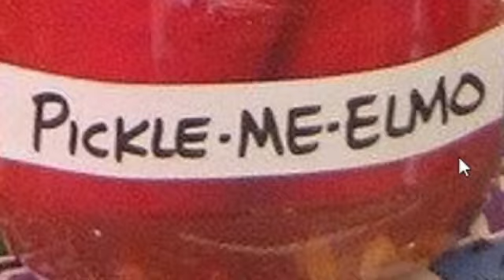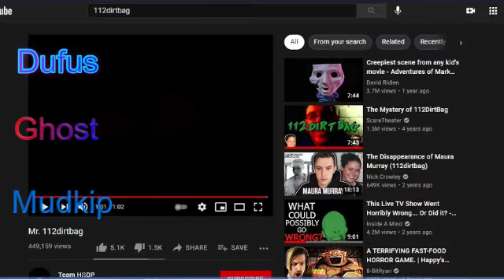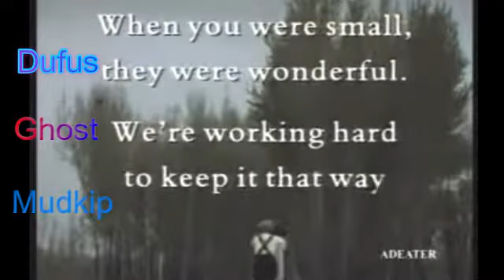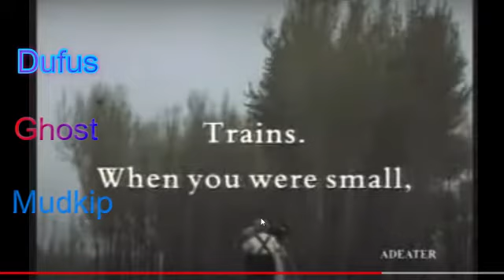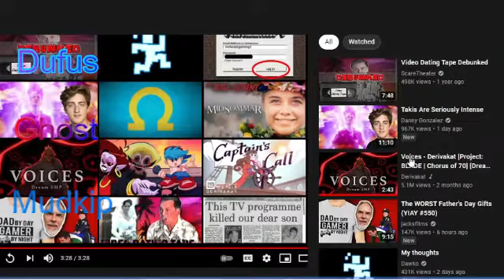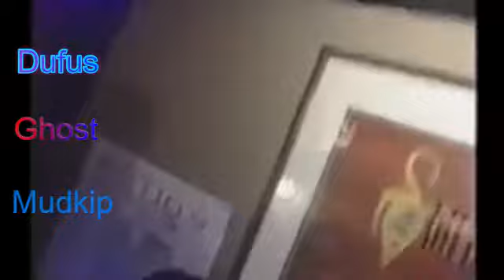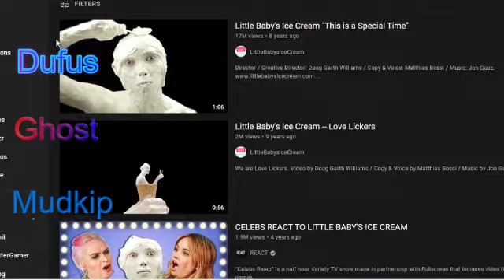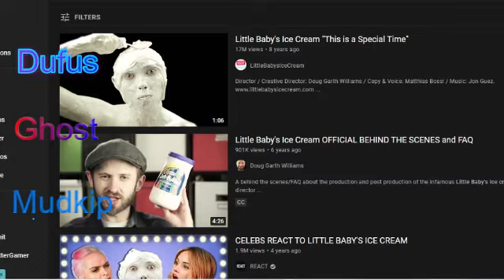Scary YouTube Videos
BOOOO

Remember I'm a Dufus GoodNight